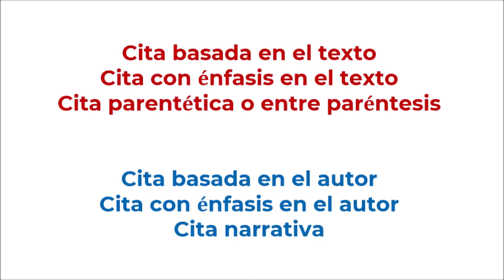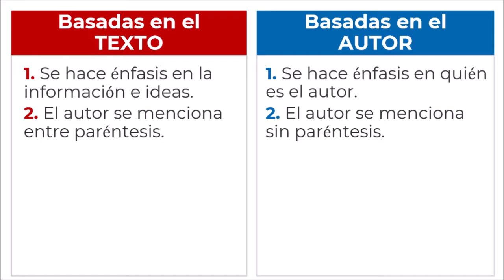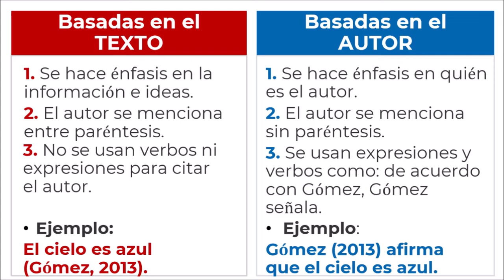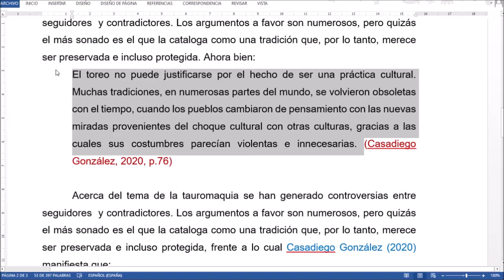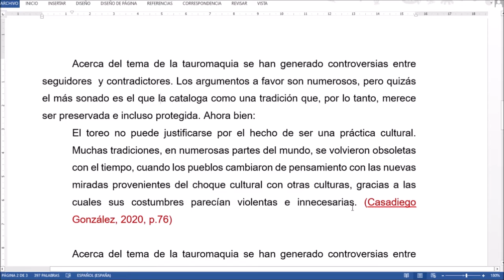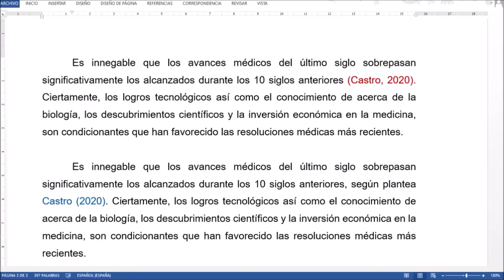📕😉 Cómo hacer CITAS BASADAS EN EL AUTOR Y CITAS BASADAS EN EL TEXTO con Normas APA 7ma edición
Sean cortas, largas o parafraseos, todas las citas se pueden clasificar en dos:
1. Citas basadas en el texto, con énfasis en el texto, parentéticas o entre paréntesis.
2. Citas basadas en el autor, con énfasis en el autor o narrativas.
Aprender a diferenciarlas y cómo se hacen de acuerdo con las normas APA. ¡Es fácil!